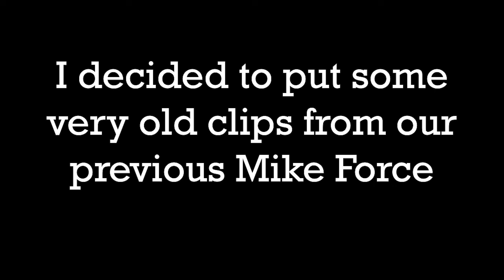Mike Force Shitshow #5 THE END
Join the most epic Unit that is still alive in Arma 3 PS Clan